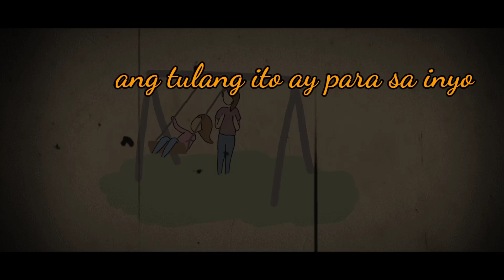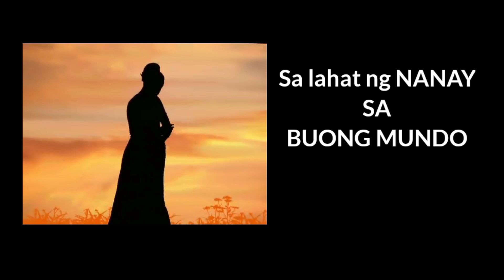INA - (TULA) RIZAL P.O. Entry KAPIHAN 2023